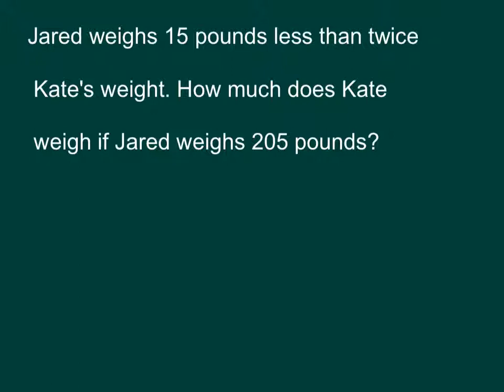Unit 2 Day 2: Translating Word Problems to Algebraic Equations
Question 3 in the notes!